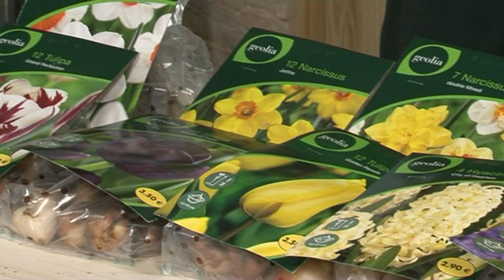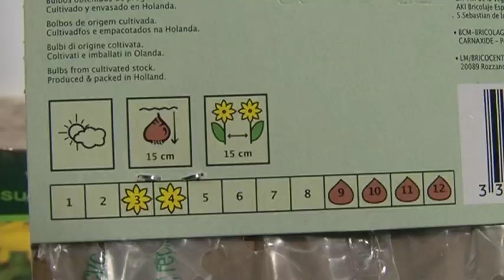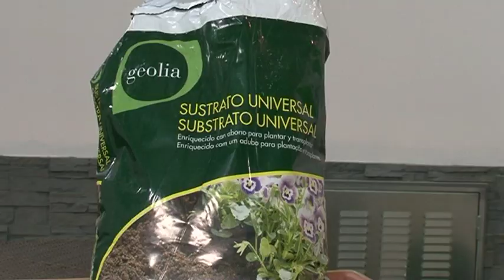Cómo plantar flores de bulbo I LEROY MERLIN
¡Llena tu jardín de flores fáciles de cuidar! Descubre en este vídeo cómo plantar bulbos, una solución recomendable para cultivar flores en cualquier tipo de jardín o terraza. Sigue los consejos de mantenimiento de nuestro experto y ¡hazlo tú mismo! Con LEROY MERLIN